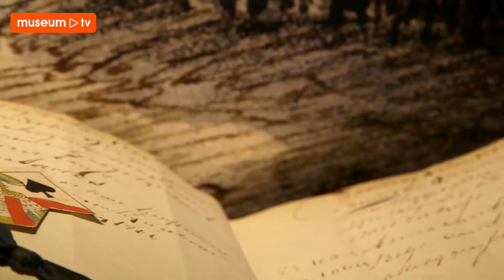Artbite: De Schatkamer - Stadsarchief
In De Schatkamer van het Stadsarchief van Amsterdam liggen de mooiste stukken uit het archief tentoongesteld.